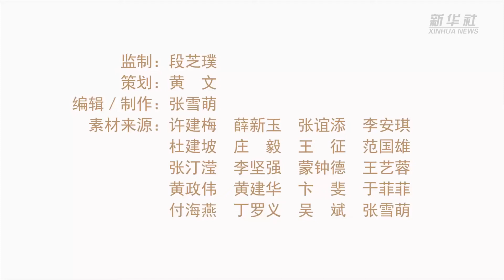【第14個世界海洋日# 每一幀都是海洋高清壁紙】海洋，覆蓋了地球表面的70%以上，她提供氧氣，調節氣候，是生命的搖籃。6月8日是“世界海洋日”，讓我們保護海洋生態，與自然和諧共生，共同守護這一片藍！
20220608是第14個世界海洋日# 海洋，覆蓋了地球表面的70%以上，她提供氧氣，調節氣候，是生命的搖籃。6月8日是“世界海洋日”，讓我們保護海洋生態，與自然和諧共生，共同守護這一片藍！